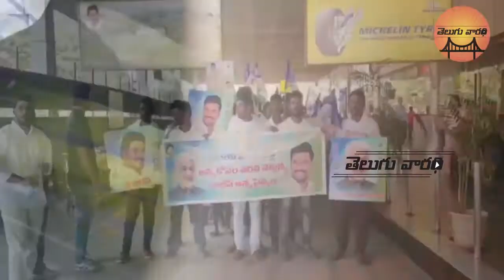Vizag People Grand Welcome to YSRCP MP Vijayasai Reddy over Capital Visakha Airport